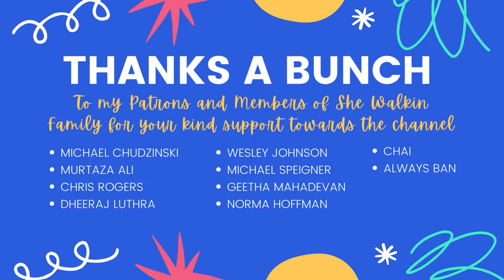Walking On Famous Park Street At Night, Kolkata IN [4K]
Park Street, officially known as Mother Teresa Sarani, is a famous thoroughfare in downtown Kolkata (formerly Calcutta), India. The street runs through what was a deer park of Sir Elijah Impey, Chief Justice of the Supreme Court in Calcutta from 1773 to 1789, hence the earlier name. Its current official name was given by Kolkata Municipal Corporation in honour of Mother Teresa. It's located in central Kolkata.

Documented records of the throughfare can be traced back to 1760, when Kolkata (then Calcutta) was the capital of the British Empire in India. Since 1760, the street has been through several name changes. Previous names include 'Ghorustan ka Rasta', Vansittart Avenue and Burial Ground Road.

Some 250 years ago, Park Street was known as Burial Ground Road and was not a preferred choice of residence, as there were a number of cemeteries in this area, the South Park Street Cemetery, opposite to it was the North Park Street Cemetery (now replaced by a school). Further west, there were two smaller cemeteries, one French and one Italian (now replaced by offices and schools).

Park Street has been the main evening recreation zone for Kolkata people since the British era. In the 1970s and 1980s much of Kolkata's night life took place in Park Street, with many clubs and restaurants situated there. Many noted musicians had played at various popular night spots, such as Trinca's, Peter Cat, Oly Pub, Blue Fox, Mocambo and Moulin Rouge. Even before that, from the 1940s through to the late 1960s, Kolkata's prolific night life was centred on fashionable Park Street. The Park Hotel chain started with the opening of its first hotel, the 150 room The Park Hotel on 1 November 1967. The park street name coinage is assumed to be having association with such a history.

More walking -

calcutta auction,kolkata (indian city),india (country),tourist destination,tourism (interest),calcutta,কলকাতা
urban,adventure travel,walking,walk,city life,bengali,calcutta,city of joy